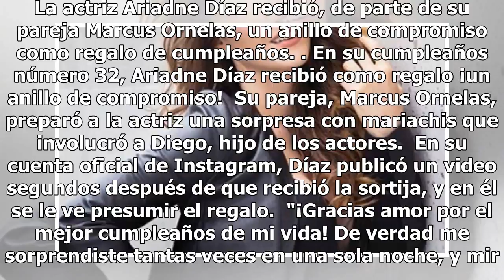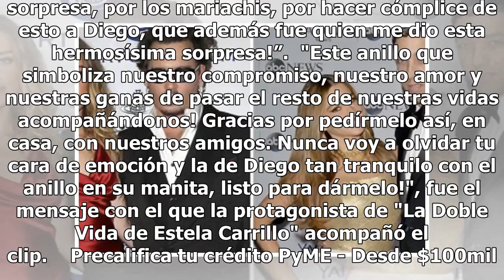A esta famosa actriz le pidieron matrimonio en su cumpleaños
La actriz Ariadne Díaz recibió, de parte de su pareja Marcus Ornelas, un anillo de compromiso como regalo de cumpleaños. En su cumpleaños número 32, Ariadne Díaz recibió como regalo ¡un anillo de compromiso!  Su pareja, Marcus Ornelas, preparó a la actriz una sorpresa con mariachis que involucró a D...